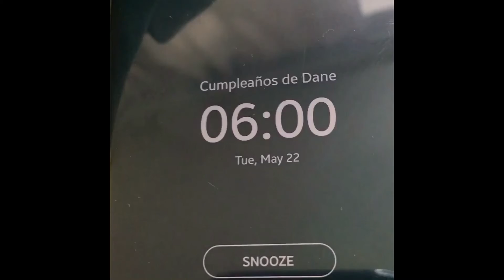Cumpleaños de Daniela